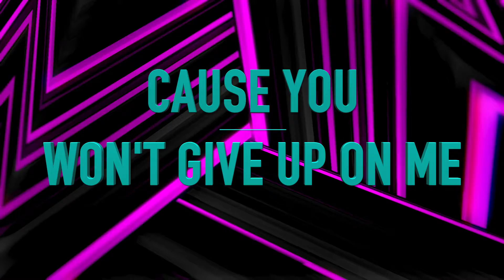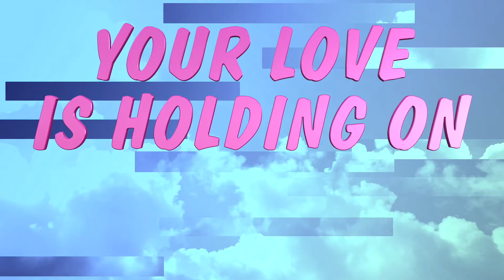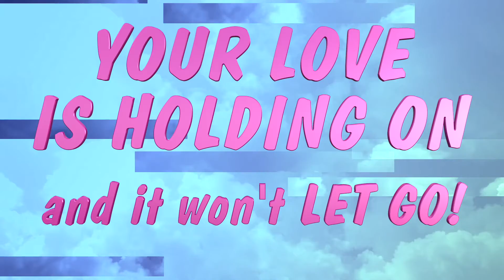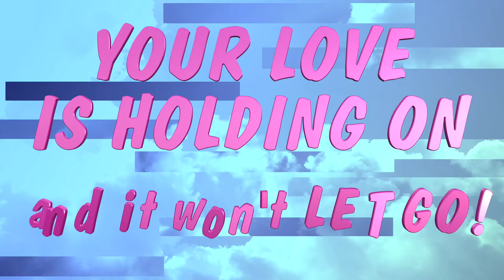Echo by Elevation Worship [Kids church] Lyric video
Kids church Lyric video for Echo by Elevation worship